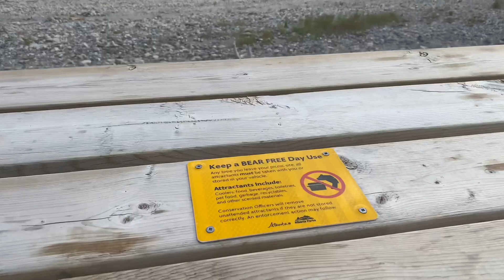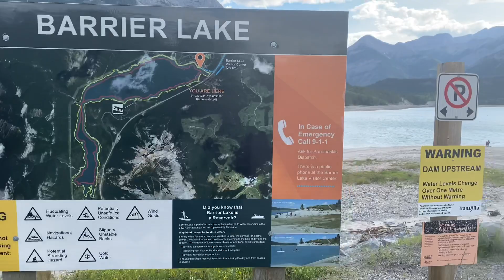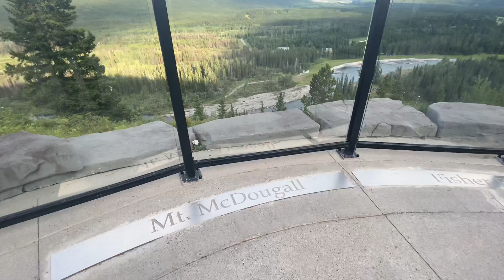Let’s go to beautiful kananaskis Village, Alberta 🇨🇦 Canada || Canadian Rockies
Kananaskis Village is an unincorporated community in Alberta's Rockies within the Kananaskis Country park system in the Kananaskis Improvement District of Alberta, Canada. It is located approximately 26 km south of the Trans-Canada Highway, 3 km west of Highway 40 via Mt. It’s beautiful place to visit. Highly recommended place to see.